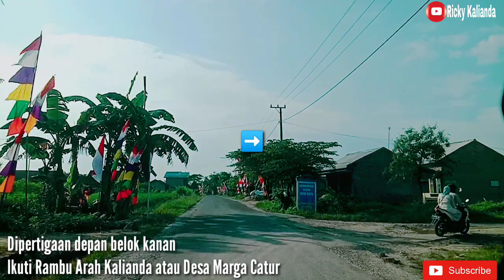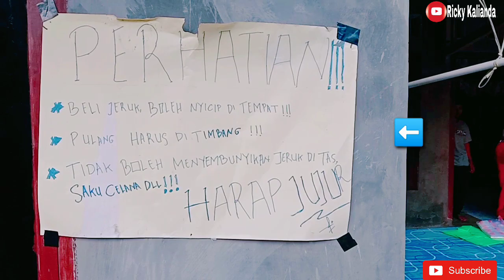KEBUN JERUK BAPAK BOYADI DESA KALIREJO KALILIAK PALAS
Satu lagi wisata kebun jeruk di lampung selatan daerah kalianda, kali ini kebun jeruk bapak boyadi desa sidosari atau kaliliak kecamatan palas, ditempat ini banyak sekali jeruk nya, jeruknya manis manis ,
Untuk akses tempat ini dari arak bakauheni atau bandar lampung kita masuk pertigaan lubuk kamal, terus lurus arah desa sidomakmur lalu belok kanan arah palas, setelah arah palas sekitar 5km kita ketemu rambu tulisan kalianda, lalu kita belok kanan, nanti ketemu desa marga catur terus lurus, nanti ketemu pasar kaliliak kita ambil kanan, tidak jauh dari pasar kita ketemu pertigaan ada tulisan kolam pemancingan, lalu belok kanan, masuk sejsuh kurang lebih 300 meter tujuan anda sudah sampai...